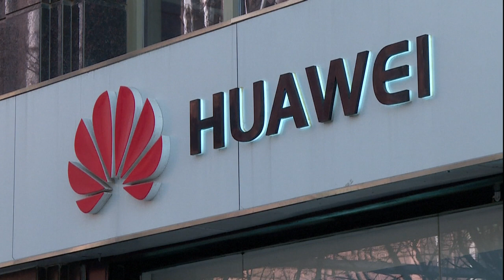孔子学院列“外国使团” 中国轰美妖魔化正常合作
孔子学院向来被视为中美文化交流的楷模项目，但是随着中美两国交恶，美国国务卿蓬佩奥，下令将孔子学院列为“外国使团”，惹来中国不满。中国外交部发言人赵立坚今天就呛声，指责美国的行为，是将正常合作项目妖魔化，绝不可取。